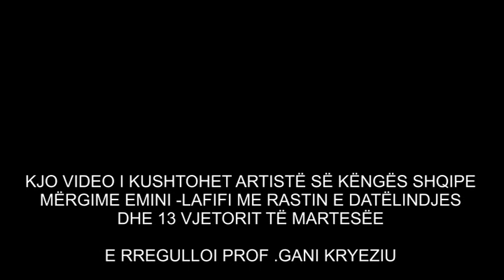ROGANA 2022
KJO VIDEO I KUSHTOHET ARTISTËS SË KËNGËS SHQIPE  MËRGIME EMINI -LATIFI ME RASTIN E DATËLINDJES DHE 13 VJETORIT TË MARTESËS.